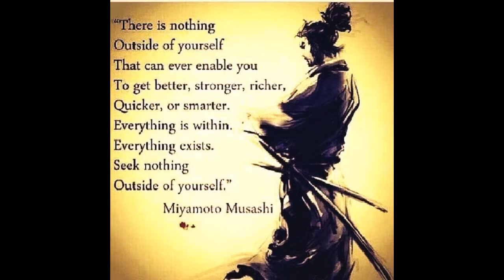Prism - Dubstepping Samurai (NO COPYRIGHT MUSIC) 2016 - 2018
You can use the no copyright track for your videos but do share the link in your video description.

A dubstep style track fused with hiphop and rap beats.